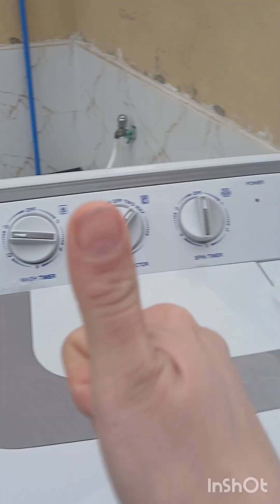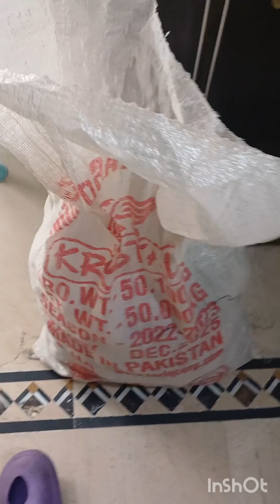sunday routine busy time#how i manage my work with child#alu ki tikyan with husnd help#yummm sunday